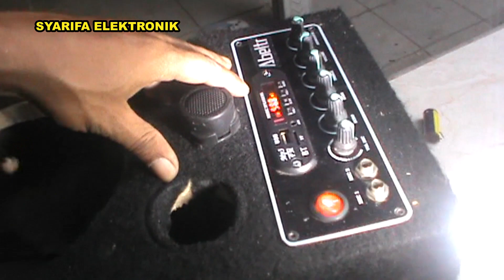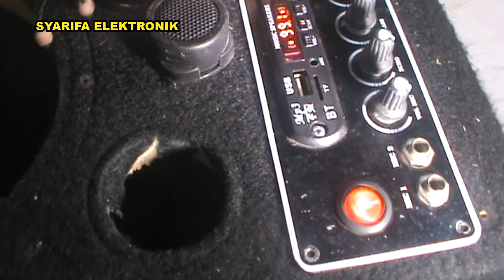CARA PERBAIKAN SPEAKER AKTIF YANG DIRUSAK HAMA TIKUS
Assalamualaikum warahmaatullahi wabarokatuh,
Alhamdulillah pada kesempatan kali ini saya bisa memberikan totorial, unboxing, dan penjelasan cara memperbaiki peralatan elektronik.
namun kali ini saya membagikan tutorial cara mengetahui trafo putus atau baik, normal atau tidak.
simak videonya dengan baik ya... semoga bermanfaat
Wassalamualaikum, wr, wb
@syarifa elektronik